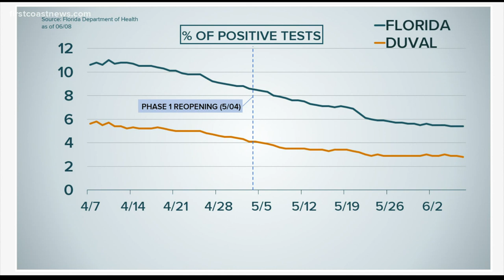Predominately black communities hit hardest bu COVID-19, some call for additional testing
More walk up testing centers could help benefit communities who are disproportionally impacted by COVID-19.